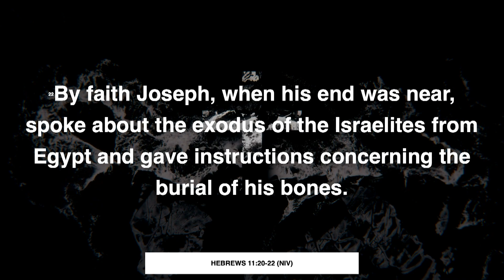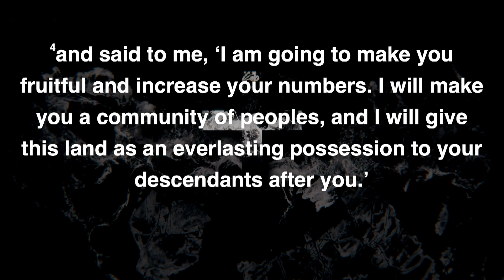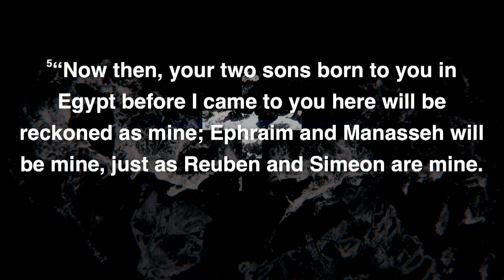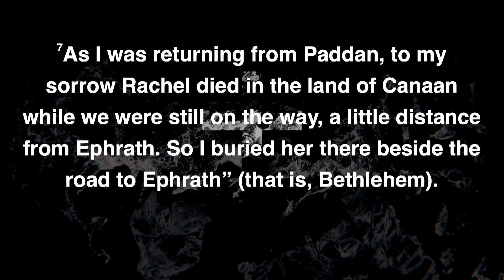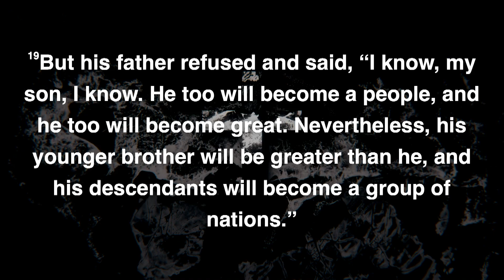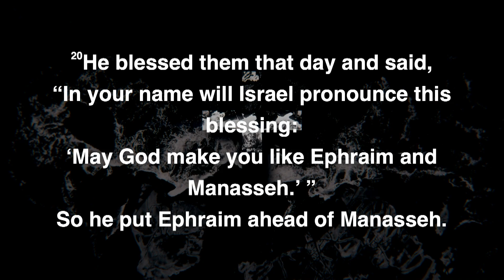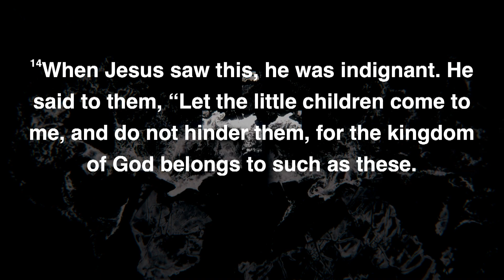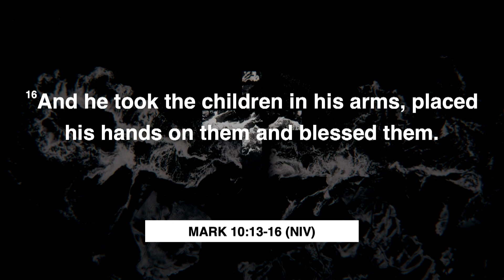Its Your Move: Faith in Blessing I Tim Carter I City Church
Join Dr. Tim Carter for the latest message from our current series "Its Your Move".